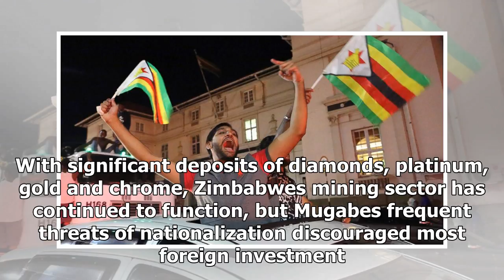24/7 news-Mugabe to leave a legacy of economic ruin, fluctuations in zimbabwe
News 24/7 - 24/7 news-Mugabe to leave a legacy of economic ruin, fluctuations in zimbabwe

From widely acclaimed liberator of his nation to despotic dictator, Robert Mugabes 37year rule of Zimbabwe has been one of Africas most controversial and influential. Wily and ruthless, the 93yearold Mugabe outmaneuvered his opponents for decades but was undone by his own miscalculation in his final weeks in power. He blundered when he sidelined his righthand man in order to position his wife, Grace, as his successor. He didnt anticipate that the fired vice president, Emmerson Mnangagwa, would s...

© News 24/7